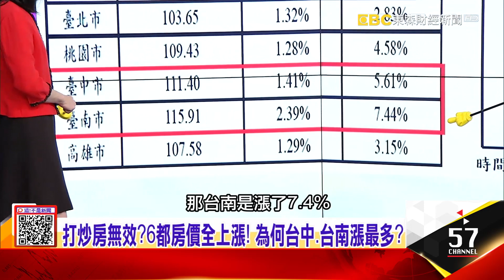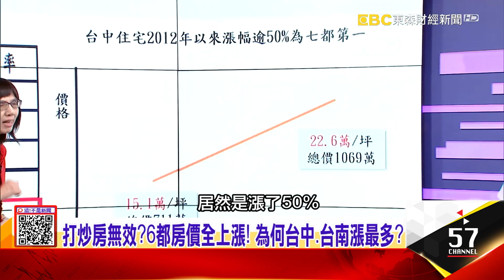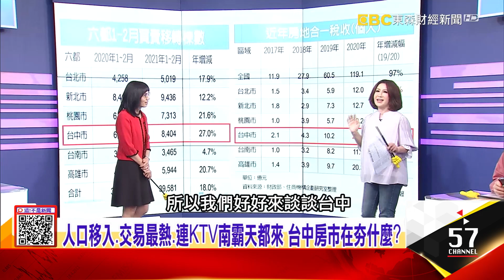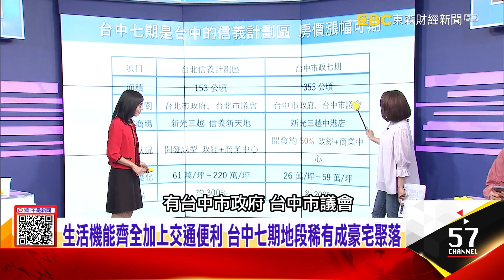人口移入、交易最熱、連KTV南霸天都來 台中房市在夯什麼？台中首條捷運綠線將通車 全台捷運周邊漲幅最多竟在這？-【這！不是新聞 精華篇】20210401-6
打炒房無效？6都房價全上漲！ 為何台中、台南漲最多？
人口移入、交易最熱、連KTV南霸天都來 台中房市在夯什麼？
台中首條捷運綠線將通車 全台捷運周邊漲幅最多竟在這？